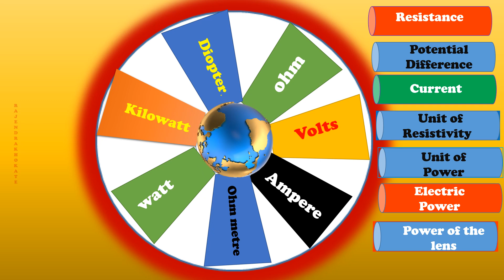USEFUL FOR SSLC STUDENTS | SI UNITS OF ELETRICITY